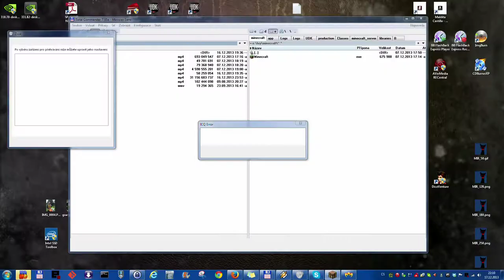Minecraft A2 - Hledání točáků | CZ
Další ostrovy, nekonečný tunel, stavba portálu, požár lesa.